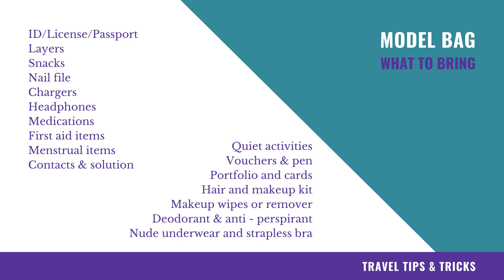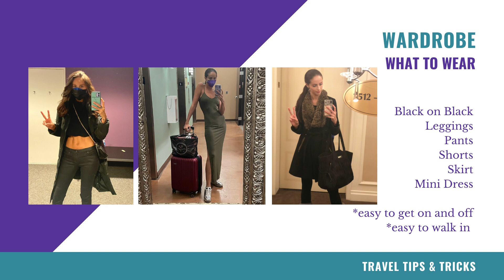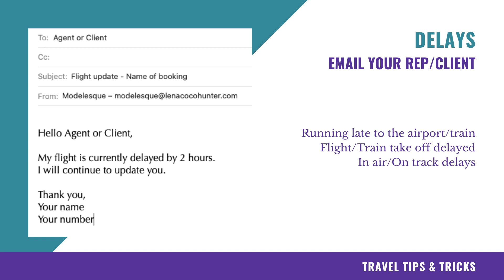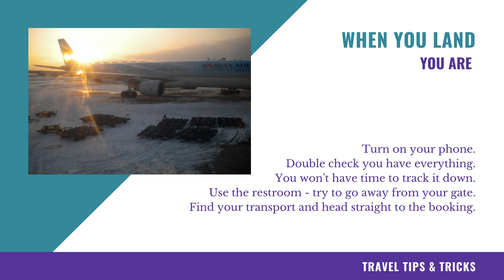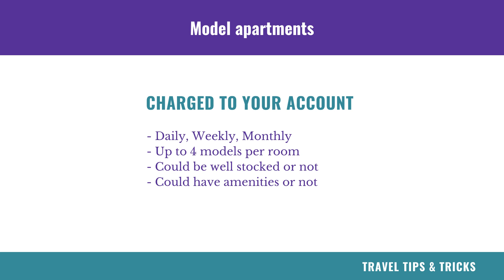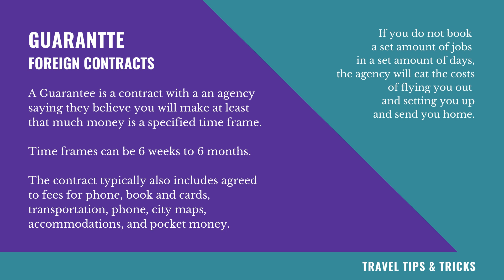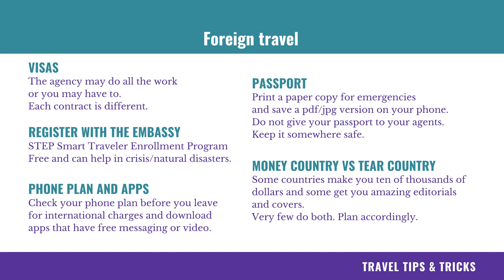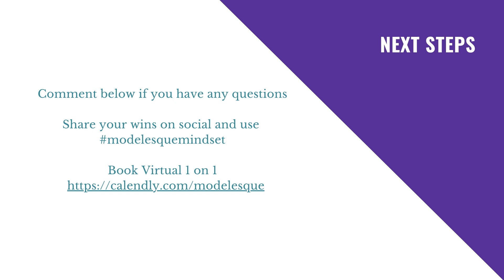TTT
In this video we go over some tips and tricks you should learn before traveling as a model.

These are guidelines and personal opinions/experiences.
Do what works for YOU!
Everything in Modelesque Mindset should be tailored to you and your goals, your budget, your time, etc.

Can't wait for more?
Follow on my other channels for more frequent and FREE content

0:00 Intro
0:16 Model bag
1:58 Off duty wardrobe
6:51 Delays
7:44 TSA tips
9:51 Sleeping at the airport
10:44 When you land
13:20 Accommodations
14:47 Model apartments
16:35 Expenses
17:45 Guarantee contracts
21:07 Foreign travel
26:09 Applications

Show your support by liking & commenting below if you have any questions!